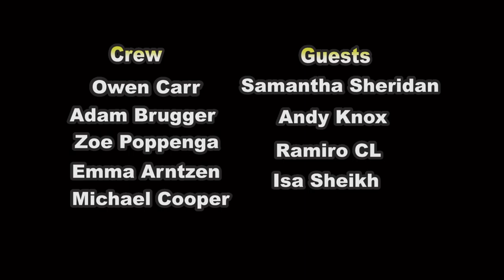Teens on Topic #16: Do you think testing on animals should be allowed?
Recorded in Davis, CA in the Davis Media Access studio.